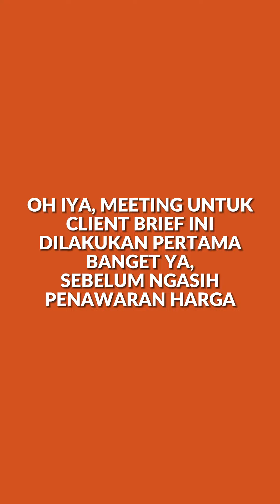LOGO GITU DOANG MAH GAMPANG! | FADIL ABU HIKARU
Emang gampang gitu ya kalo bikin logo? Gimana pendapat lu?